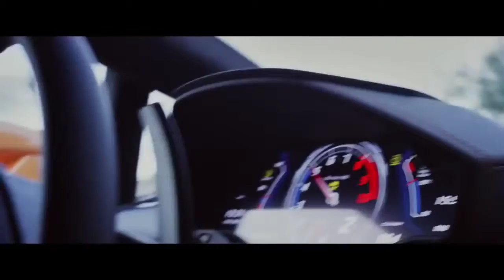The new Lamborghini huracan